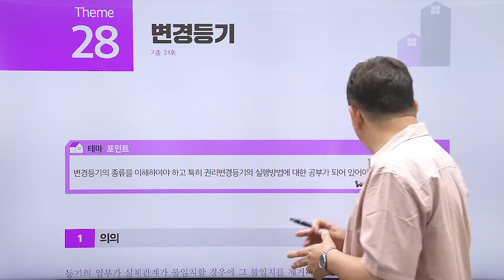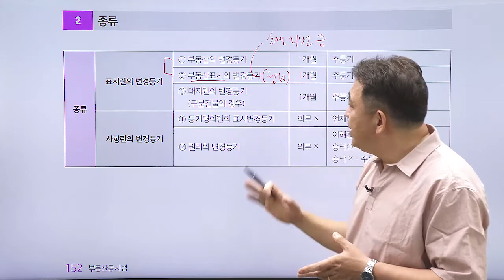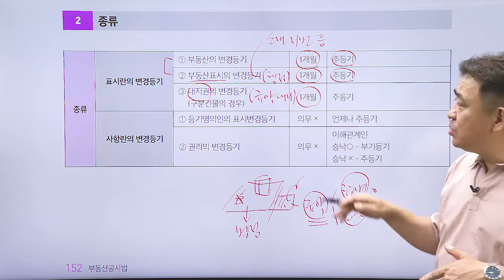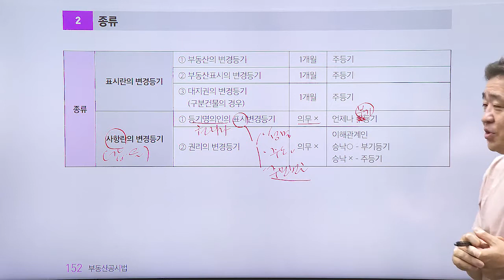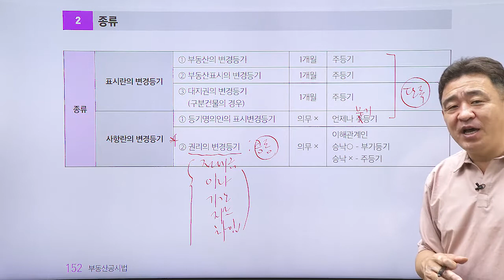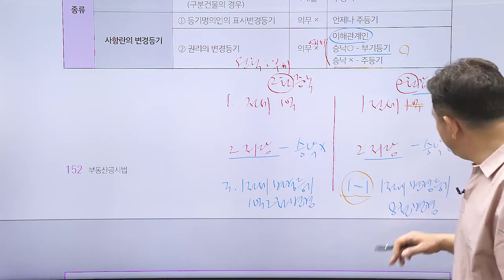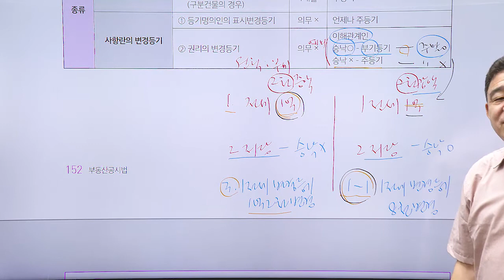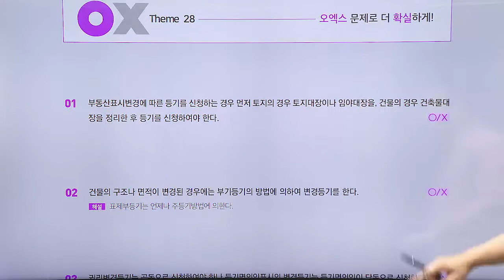공인중개사, 공시법 테마 강의 '변경등기'